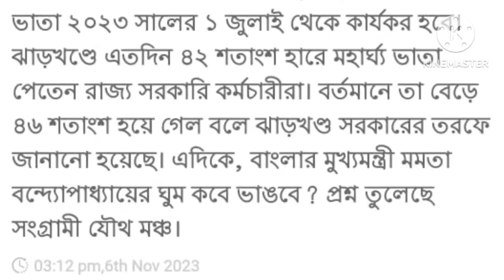DA সংক্রান্ত একটি আপডেট দেখুন